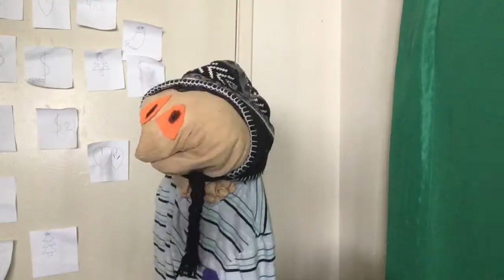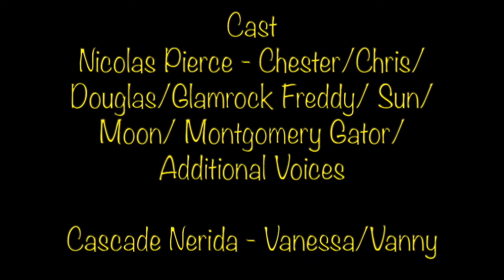[FNAF SECURITY BREACH] Douglas Simps For Vanessa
This is the 5th and final video in the Simping Piracy Arc. Chester and Douglas get kidnapped by Vanessa and is placed in the backstage office. While Chester's main goal is to get out of there, Douglas wants to have the special guests Roxy and Glamrock Chica come in the room. Chris ends up helping keep the doors closed and finds Glamrock Freddy for them. While Chester is trying to get Freddy to the VENT on the floor, Douglas isn't making anything easier by being a total simp. Will Chester and Douglas escape the game? Or will this be their final curtain call?

SPECIAL thanks to the voice of Vanessa and Vanny in this episode, Cascade Nerida! Go check her out here!

SPECIAL thanks to the voice of Roxanne Wolf and Glamrock Chica in this episode, Honeydew! Go check her out here!

As this arc finally comes to a close, I just want to thank all of you for your massive support over the past few weeks, I did not expect this series to skyrocket so quickly and y'all were able to help me reach 100 subscribers in such a short time, so I want to thank you so much for that! Y'all are my superstars! It helps us out a whole lot!